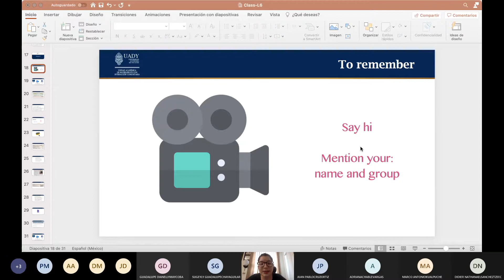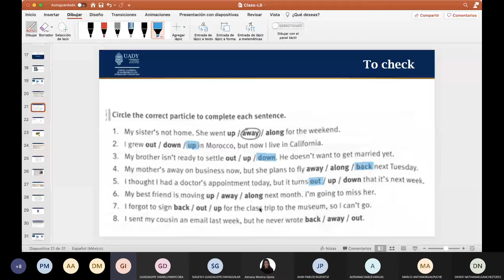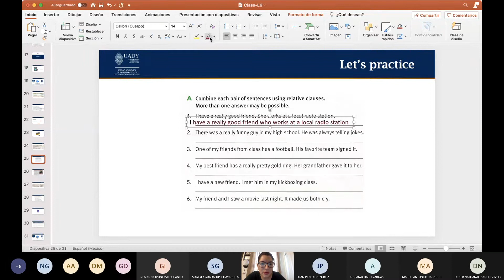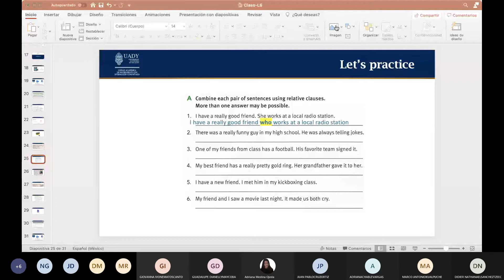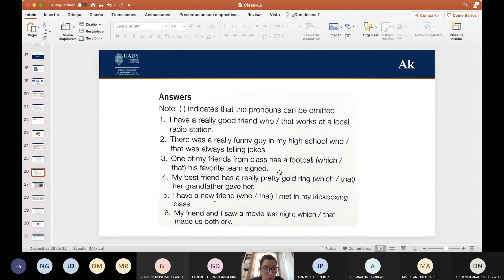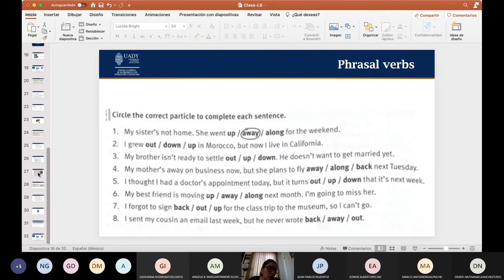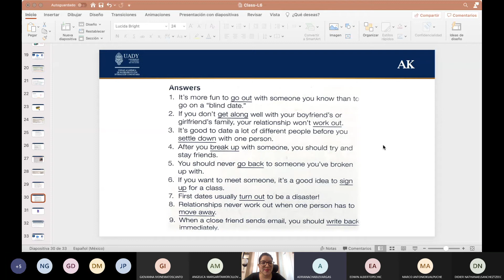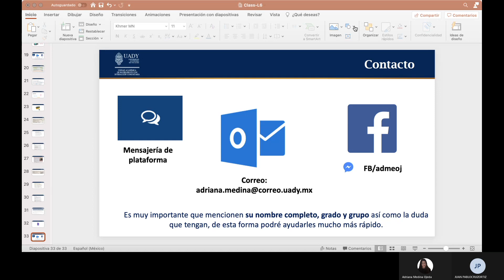L6 -1 - ABC